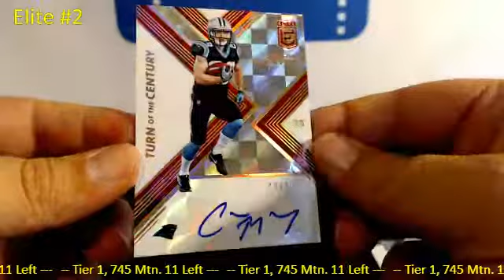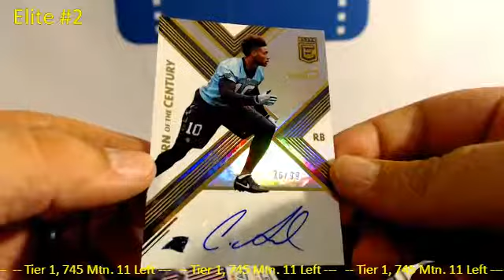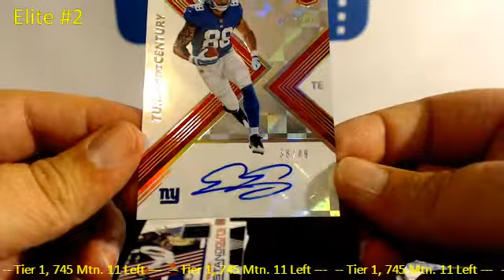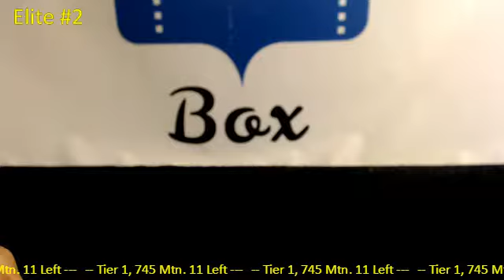7-7-17 Elite FB #2 Hit recap